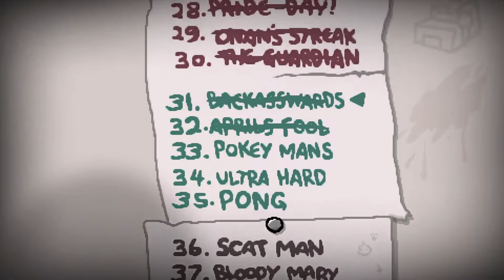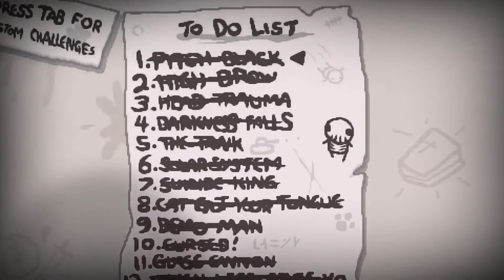Road to 100% - Chapter 6(20): Challenges (# 33 - 35) - The Binding of Isaac: Repentance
Hello, today we do more challenges:
Challenge 33: Pokey Mans.
Challenge 35: Pong.